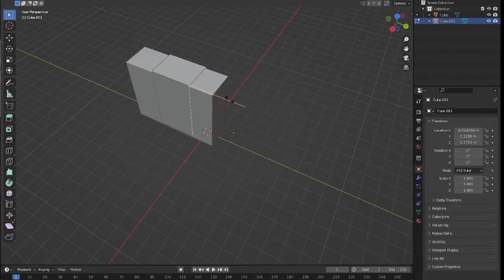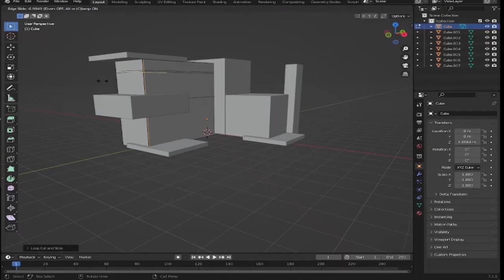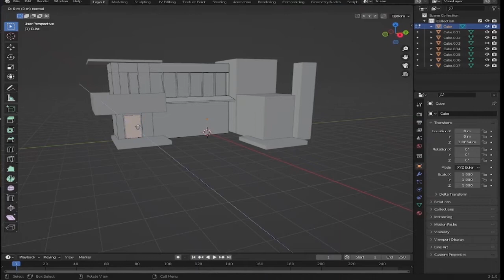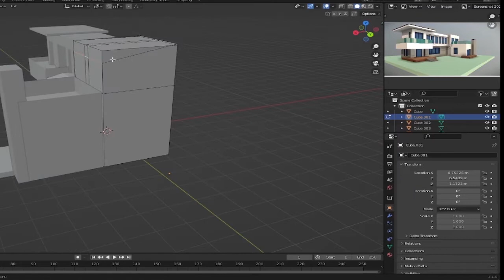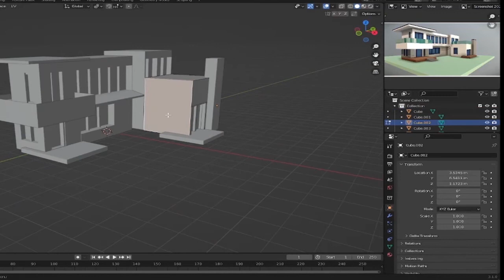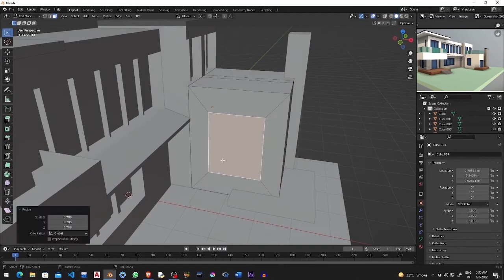Modern house low poly in blender